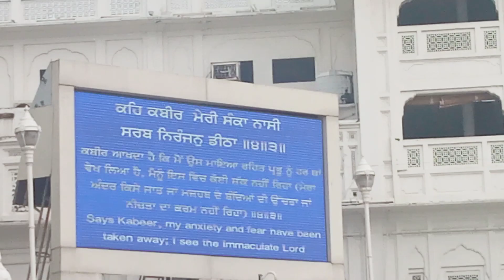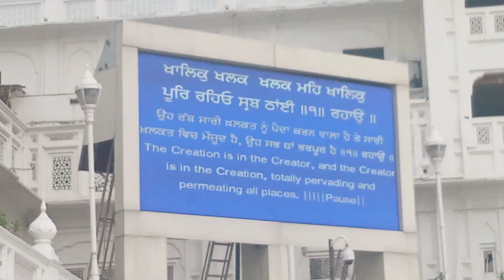sri darbar sahib live kirtan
sri darbar sahib Amritsar sahib

darbar sahib harmandir sahib